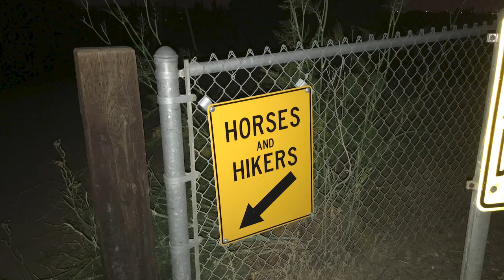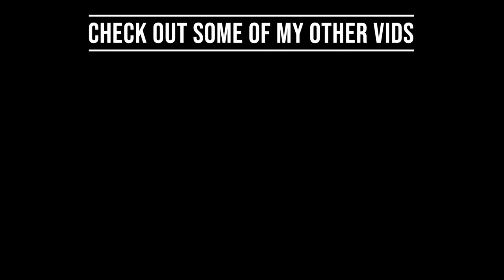Backpacking & Hiking Fitness 2019 | Tuba Solo the Hiker